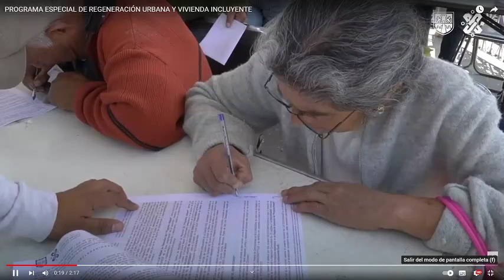*Prog vivienda Incluyente